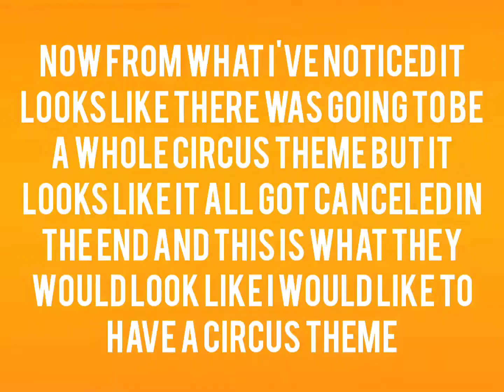gemmy inflatable Circus theme prototypes